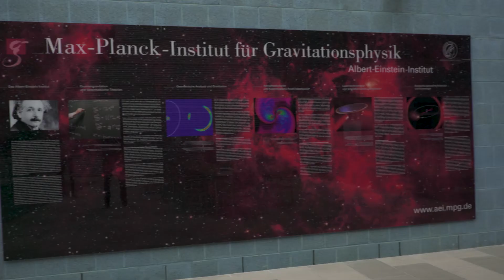Interview Dr. Alexander Blum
Dr. Alexander Blum (Max Planck Institute for the History of Science, MPIWG) leads the new Max Planck Research Group “Historical Epistemology of the Final Theory Program” in collaboration with the Max Planck Institute for Gravitational Physics (Albert Einstein Institute, AEI) in February 2018. The new group works to bring together research in physics and history of science.